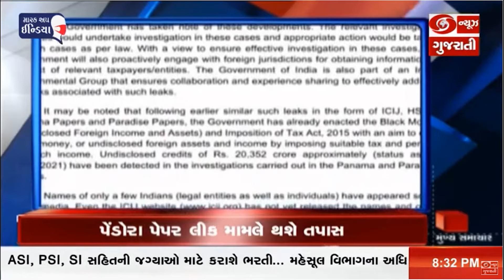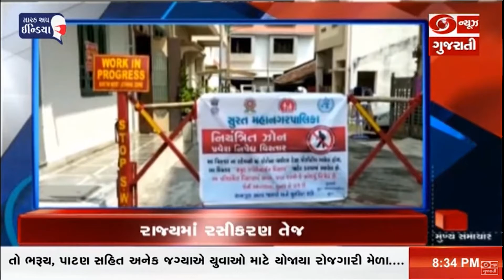કેન્દ્ર સરકારે 'પેંડોરા પેપર્સ' લીક મામલે આપ્યા તપાસના આદેશ | Headlines @ 8:30 PM